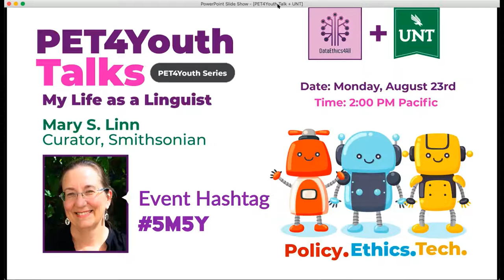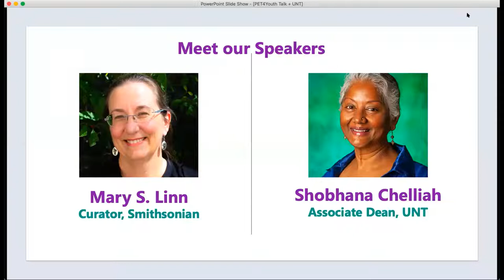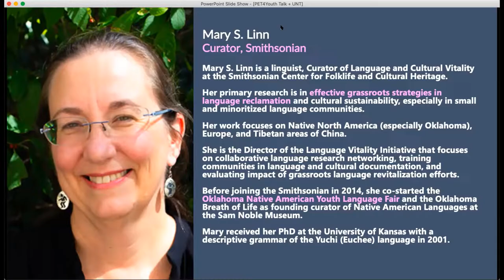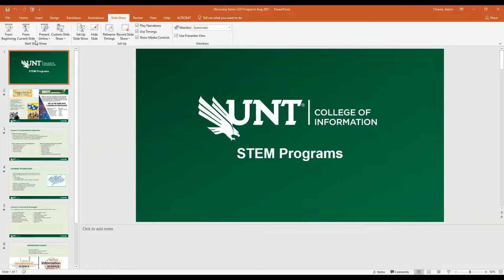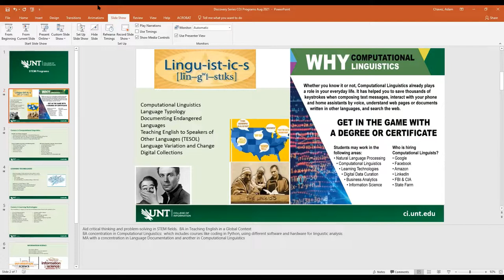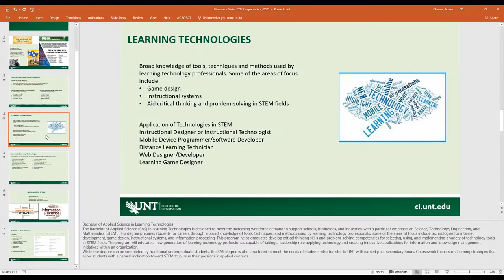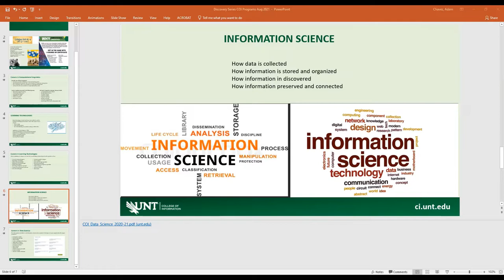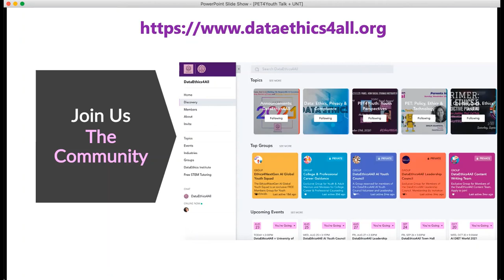DataEthics4All + University of North Texas Present PET4Youth Talk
How does a girl growing up in a monolingual Kansas community become a linguist and a Smithsonian curator in Washington, DC?

What do linguists do, anyway? By following career choices I have made, we will take a look at the different questions linguists ask and jobs that they do.

How Linguistics connects with Natural Language Processing and AI.
Whether you like the life of the brain, exploring the world, or arguing for human rights with senators, the field of linguistics is there.